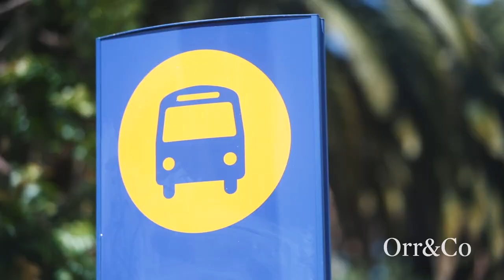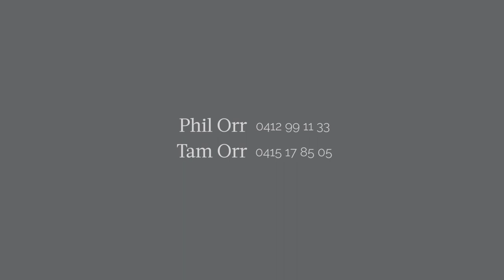11 Rawson Crescent, Pymble | Orr & Co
Claiming an idyllic north to rear orientation, this immaculately presented full brick home is nestled in a tightly-held east side pocket of Pymble. A comprehensive transformation combines the appealing features of c1950s post-war architecture with an impressively scaled lower level extension, creating the perfect home for a growing household that loves to entertain. The well designed dual level floorplan offers light filled areas and excellent separation between the living and sleeping zones. Fluid living spaces lead to an entertainment deck and a cosy fire pit. There is a heated swimming pool and gardens with level lawns, while perimeter fencing provides a safe place for children and pets to play. It is well located a short walk from Princes Street shops, cafes and transport choices. At the same time, recreational facilities and prestigious public and private schools are not far away.

Internal Features
- Harmonious combination of c1950s and modern styling
- Multiple outdoor entertainment areas and living spaces
- Open designer kitchen has a large stone breakfast bar
- Induction cooktop, Vintec wine fridge, huge butlers’ pantry
- Wall of glass sliding doors and abundant louvre windows
- Generously scaled bedrooms include built-in wardrobes
- Airy master suite with walk-in robes and luxe ensuite
- Bespoke cabinetry acts as secret door to fourth bedroom
- Air conditioning, ceiling fans and plantation shutters
- High ceilings and surround sound system in and out downstairs

External Features
- Set on 953sqm of land embraced by mature gardens
- Timber entertainment deck overlooks the garden
- Cosy fire pit to gather around, sparkling heated swimming pool
- Secure and fully fenced child and pet-friendly garden
- Vast areas of underhouse storage and single garage
- Quiet and convenient with easy access to arterial roads
- Walk to Princes Street shops, St Ives Shopping Village
- Close to train stations, child care and public schools
- Near PLC, Pymble Public School and Pymble Golf Club

Location Benefits
- 2.5km from Pymble railway station
- 4.2km from Gordon railway station
- 650m from Princes Street shops
 2.2km from St Ives Shopping Village
- 4.1km from Gordon Shopping Centre
- 92m from Pymble Public School
- 3.00km from Pymble Ladies’ College
- 1.8km from Pymble Golf Club
- 5.6km from Ku-ring-gai Aquatic Centre